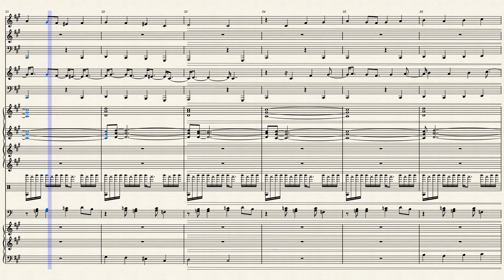La-Mulana: Xelpud in MuseScore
From the La-Mulana soundtrack. The theme of Elder Xelpud, an old sage that aids the protagonist.